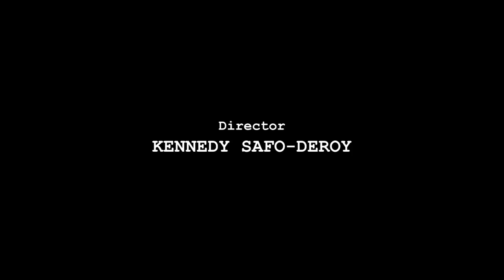Handicapped Episode 01 Freda Obeng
First episode of Handicapped shot in Asante Akyem Hwidiem in the Ashanti Region of Ghana